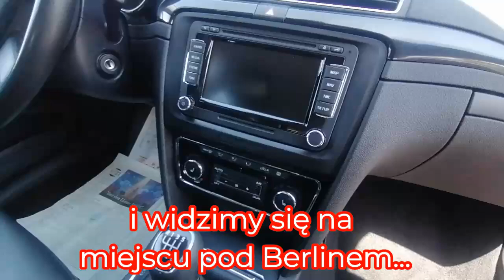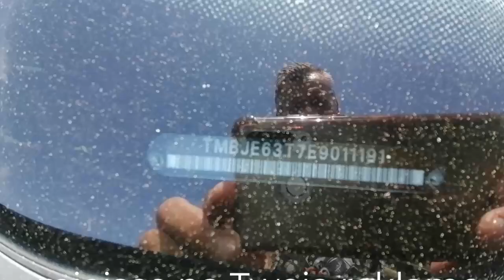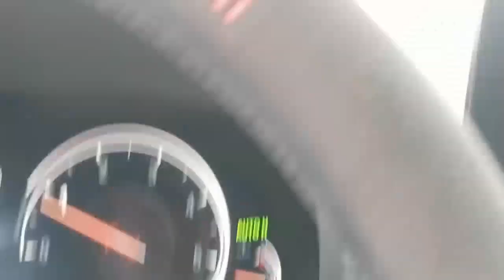Skoda Super B 2013 170 km mocy Lift na wypasie Bezwypadek..300aut na tym placu